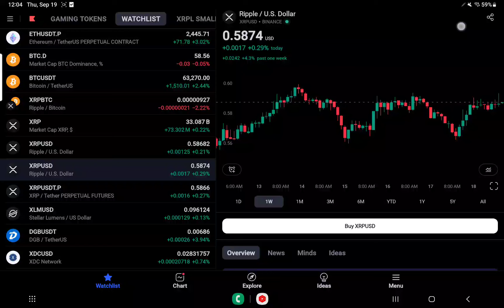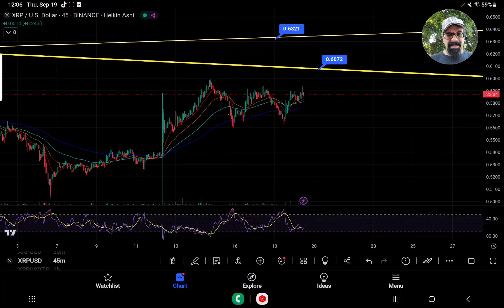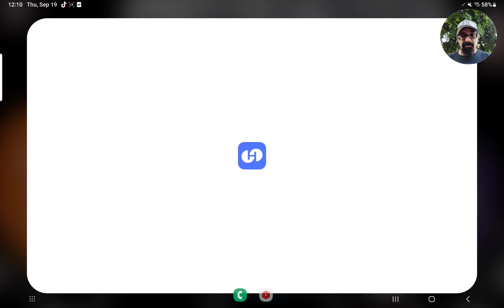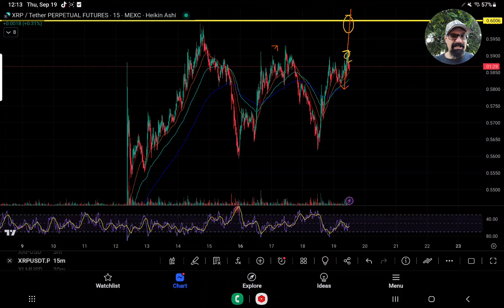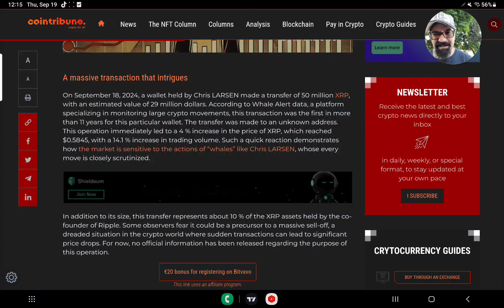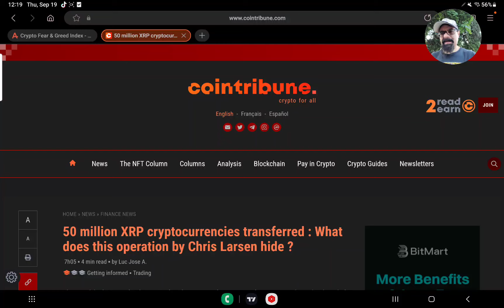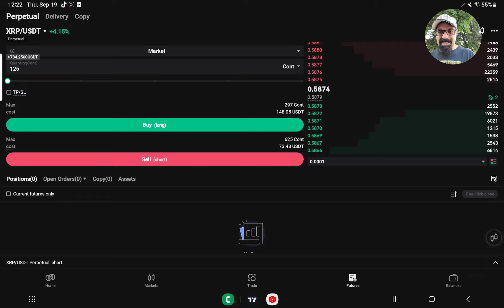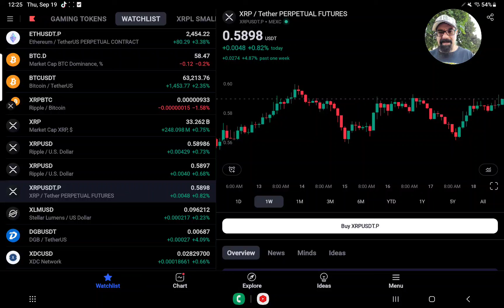XRP TEASES A BREAKOUT PUTS REVERSAL IN 30 MIN TARGET 60.8 CENTS" CHRIS LARSEN MOVES 50 MILION XRP!